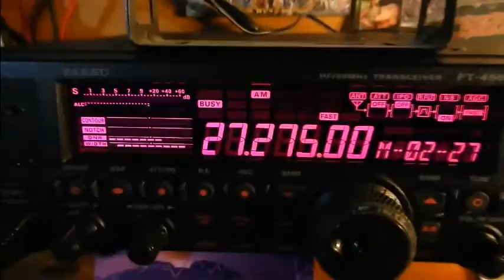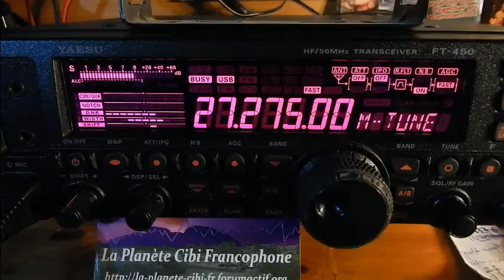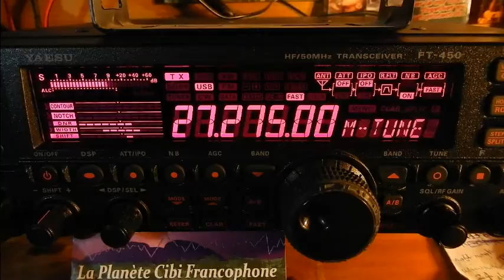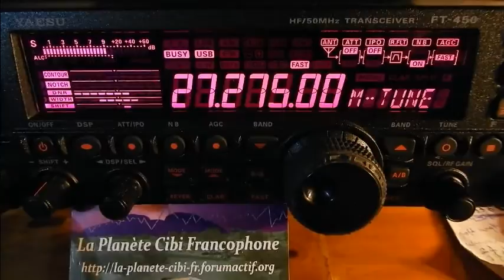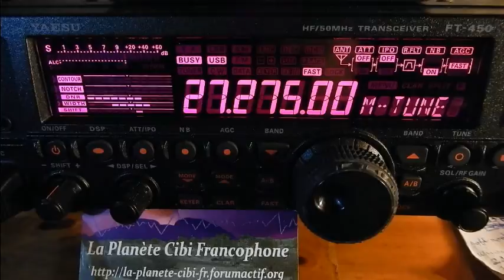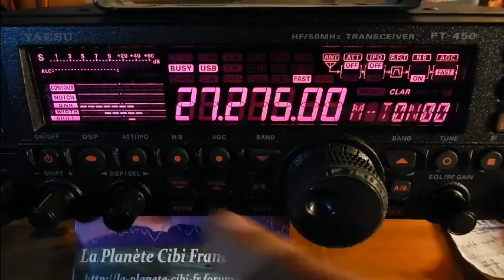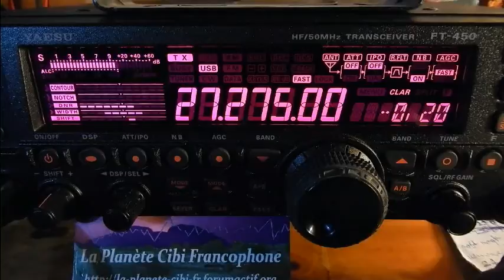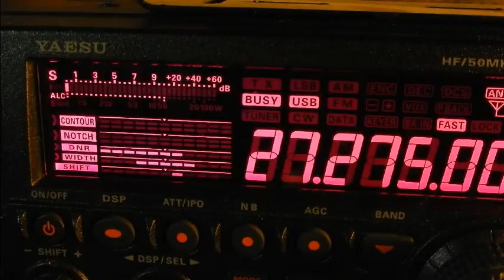17 12 2016 QSO National Canal 27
Plus 4mn sur un autre QSO du Cx27 ;) Alors il y avait: Thierry Le Coyote(14TC033(33), Eric(14VE27/14ODR027(33), Didier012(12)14ODR012), Michel(La tour de contrôle(14AR1995(33), Philippe(14RC021(40) et moi Dundee33(14DR33) plus d'autres OMs en SWLs. ;)